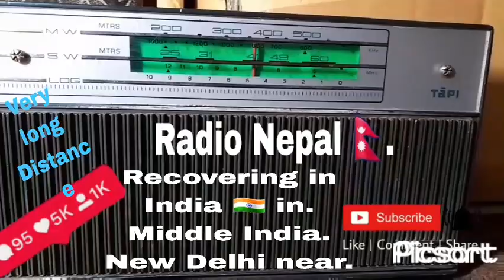Radio Nepal 🇳🇵. receiving very long Distance. mw.in India 🇮🇳 .on NELCO tapi radio transistor tuning